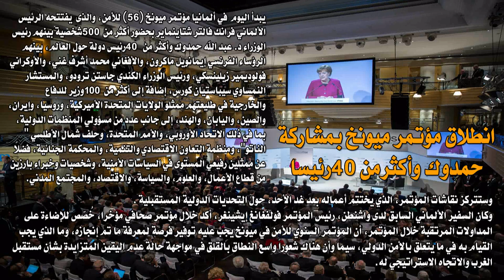انطلاق مؤتمر ميونخ بمشاركة حمدوك وأكثر من40 رئيسا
الشروق_ الفضائية
Ashorooq Tv
ـــــــــــــــــــــــــــــــــــــــــــــــــــــــــــــ